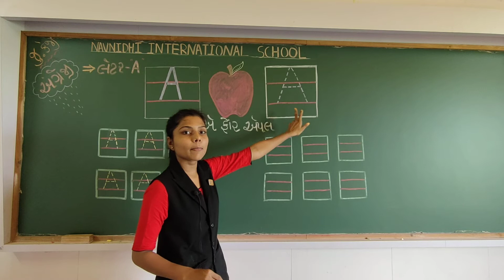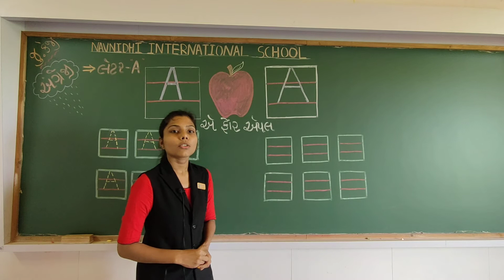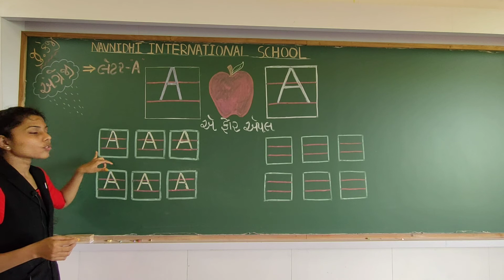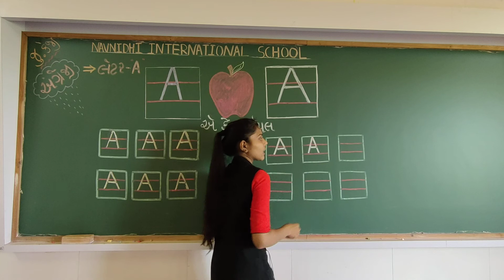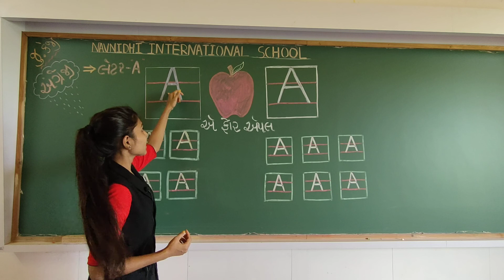GSEB | ગુજરાતી માધ્યમ | બાલભવન | જુ.કેજી | અંગ્રેજી | લેટર - "A"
નવનિધિ ઇન્ટરનેશનલ સ્કૂલ
07/07/21